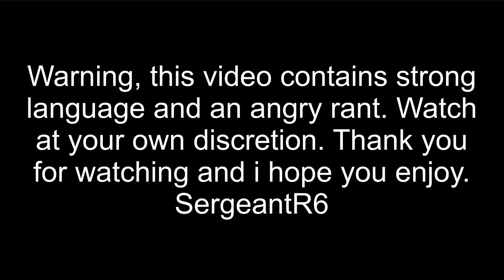idiotic people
*Warning, this video contains strong language and an angry rant. Watch at your own discretion. SergeantR6*

Alright, this is something that ive been dealing with for a few weeks now. just thought i would share my thoughts and feeling about the people who are being this way.

Video: Sena Prism, GoPro Hero
Audio: Sena SMH 5
Helmet: Icon Alliance SSR Tyranny
Gloves: Icon
Vest: Unk
Jacket: Motoboss Airspeed 4